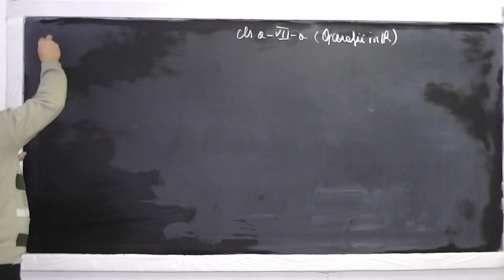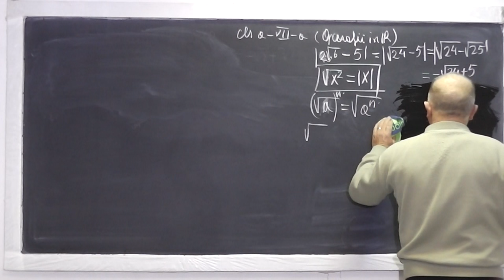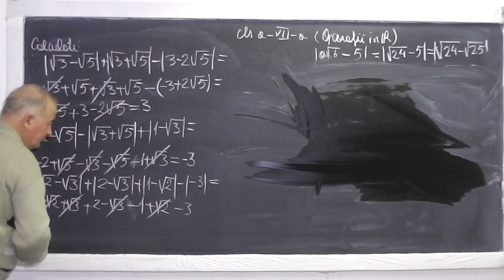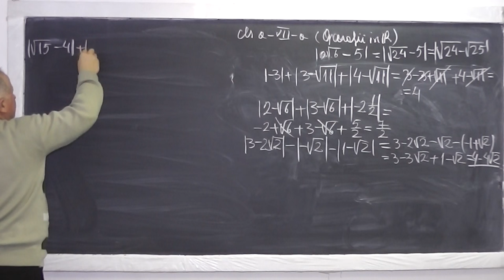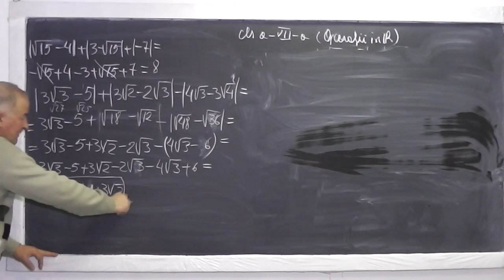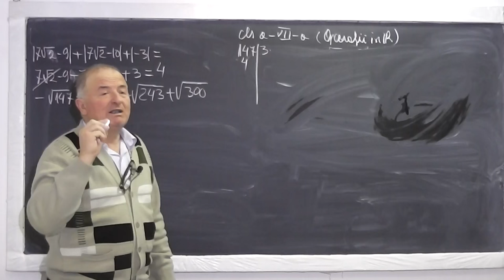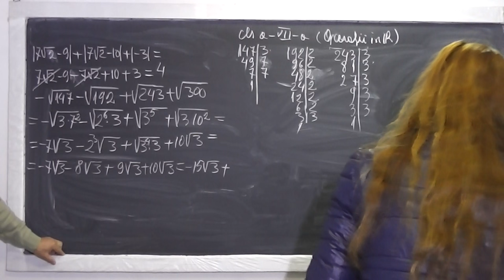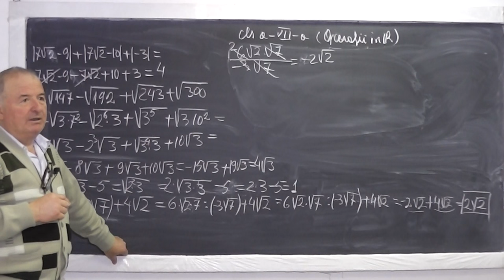1/2 Lectia 759 - Algebra si Geometrie: Numere reale, Radical, Modul, Triunghiuri asemenea - Clasa 7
Aceste lectii sunt sustinute de voi si daca va sunt utile, as aprecia un Like, Share, Comment - In aceasta lectie de matematica pe care o puteti vedea in direct si pe rezolvam exercitii si probleme la algebra si geometrie la clasa a VII-a. Din cuprins: Introducerea si scoaterea unui numar de sub radical, Descompunerea unui numar ca un produs de factori primi, Radicali asemenea, Modulul unui numar irational, Explicitarea modulului, Geometrie plana, Romb, paralelogram, trapez, Teorema lui Thales, Asemanarea triunghiurilor.